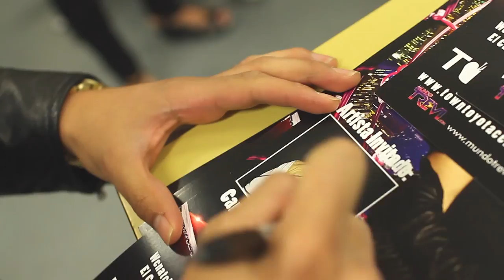BACK TO LALA LAND {DAILY^CARLITO} {EP.39}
HEY TEAM, WELCOME TO MY DAILY VLOG! ENJOY EP. P.S. (I ALWAYS COMMENT BACK!)

ADD NEW SONG "RIVER" ON SOUNDCLOUD!

(I OWN ALL COPYRIGHTS TO THIS SONG)